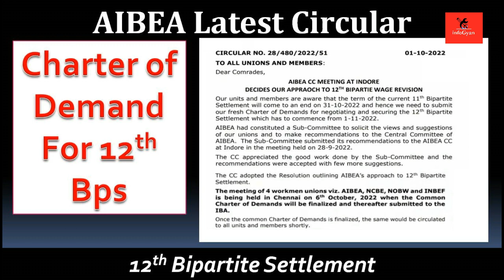12th Bipartite Settlement AIBEA Latest Circular , Charter of Demands .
12th Bipartite Settlement AIBEA Latest Circular , Charter of Demands .